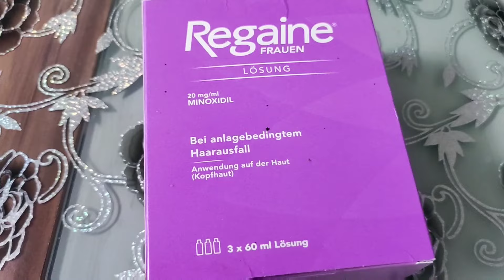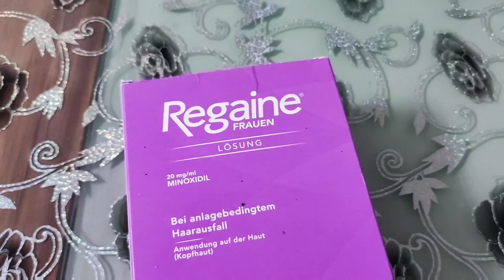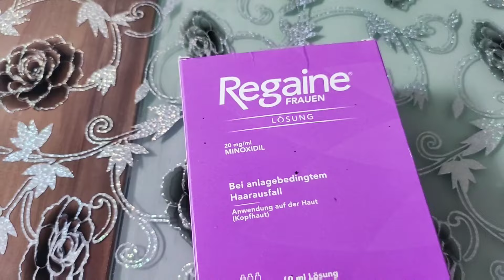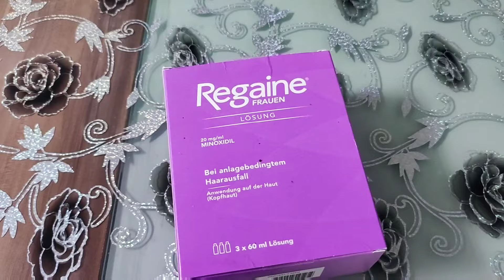Минус 58кг! С чего начать путь?Вечерний жор Чем Перекусить? Видео взорвет Ютюб Вы узнаете себя